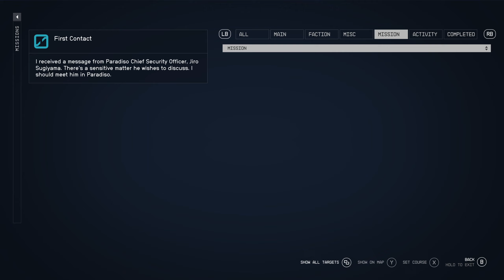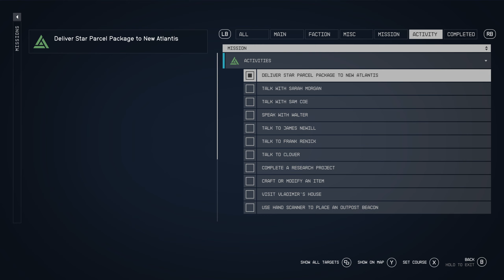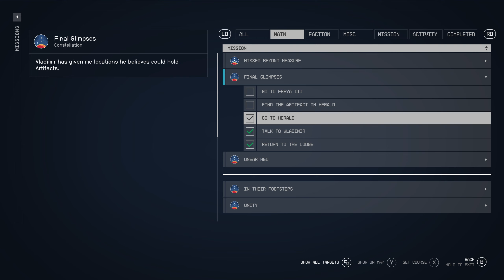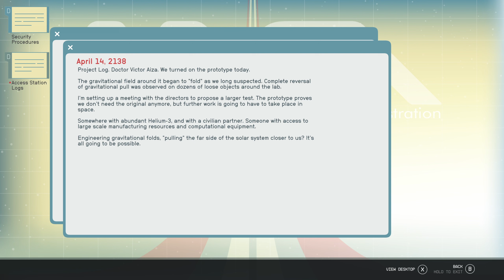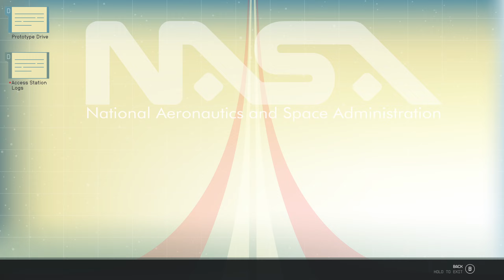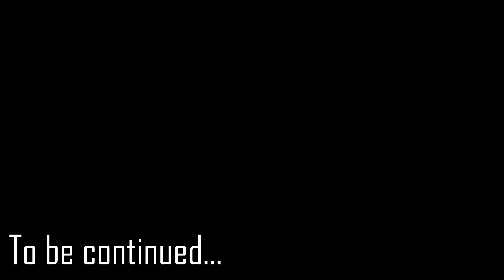STARFIELD | Gameplay Walkthrough - Part 9 | 2K 60FPS | No Commentary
அனைவருக்கும் வணக்கம்!! Hi Everyone.
In this video you are going to see the Part 9 Gameplay Walkthrough of the game 'STARFIELD'. Please sit back and enjoy!!

Timestamp:
00:00 Unity
32:00 Cave
56:24 Earth's Moon
1:11:06 Earth's Nasa

Intro:
Genres - Single-Player, RPG, Adventure, Action, Open World